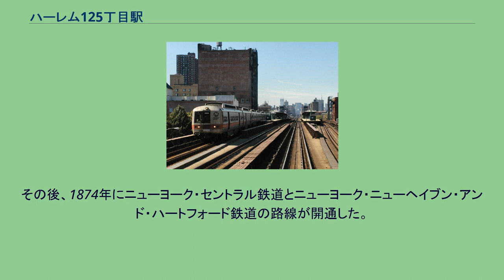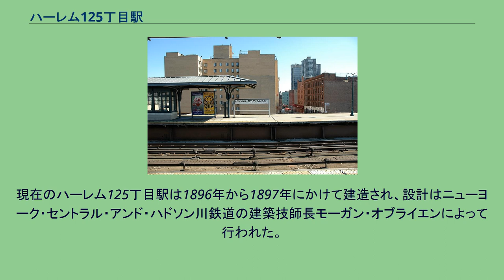ハーレム125丁目駅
ハーレム125丁目駅 ハーレム125丁目駅 (Harlem-125th Street) は、ニューヨーク州ニューヨーク市マンハッタン区ハーレムの中心部に位置する、メトロポリタン・トランスポーテーション・オーソリティメトロノース鉄道の駅である。
ハドソン線、ハーレム線、およびニューヘイブン線の列車を利用でき、ハーレムへの通勤客が主な利用者となっている。
グランド・セントラルまで10分かかる。
ハーレム125丁目の1ブロック東隣にはニューヨーク市地下鉄125丁目駅が位置しており、ニューヨーク市地下鉄4系統、5系統、および6系統に連絡できる。
1844年、現在の125丁目駅がある地点に、路面電車のための駅舎が建設された。
その後、1874年にニューヨーク・セントラル鉄道とニューヨーク・ニューヘイブン・アンド・ハートフォード鉄道の路線が開通した。
これに伴ってレールは陸橋上に移動され、駅舎は建て替えられた。
現在のハーレム125丁目駅は1896年から1897年にかけて建造され、設計はニューヨーク・セントラル・アンド・ハドソン川鉄道の建築技師長モーガン・オブライエンによって行われた。
2面4線（島式2面）のホームを持つ高架駅である。
各ホームは跨線橋で結ばれている。
島式のホーム有効長は12車両。
線路の番号は中の順から始まる。